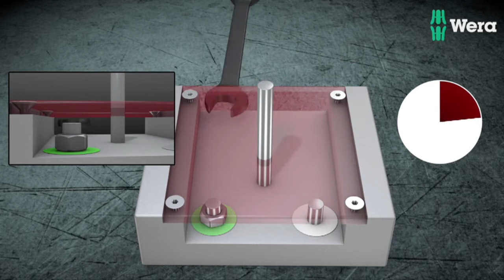Wera Joker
Ein Mitarbeiter der Firma Wera erklärt die Vorteile ihres Produktes auf EDE Werkzeug TV